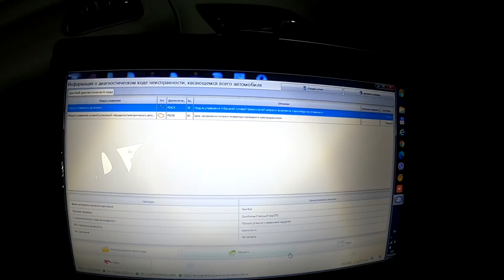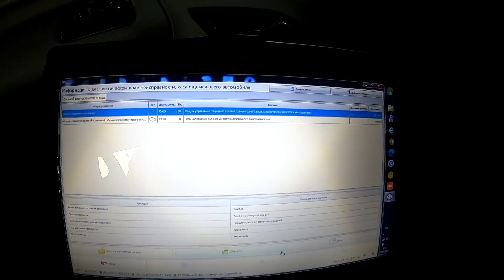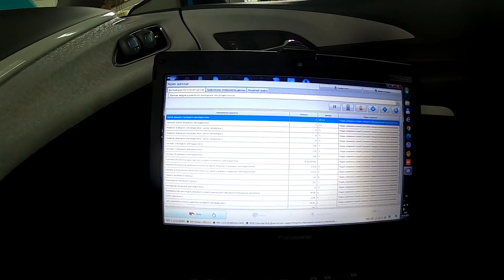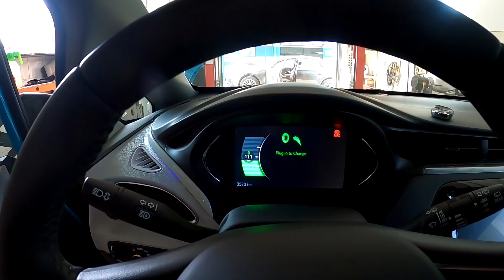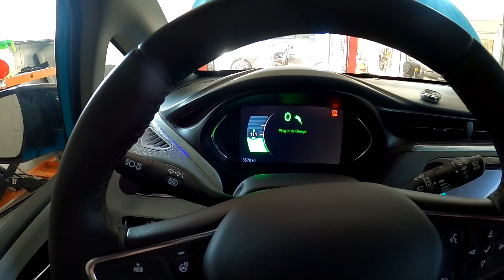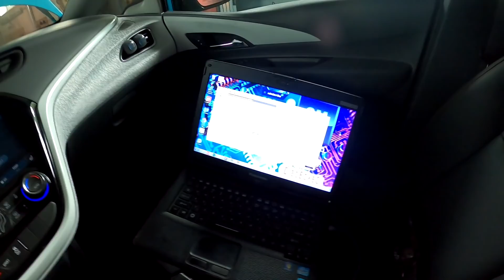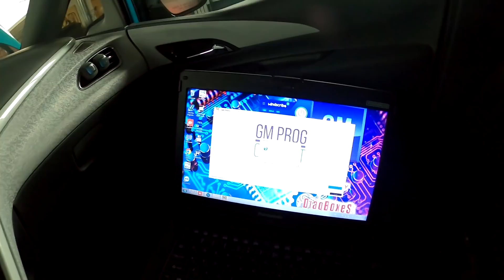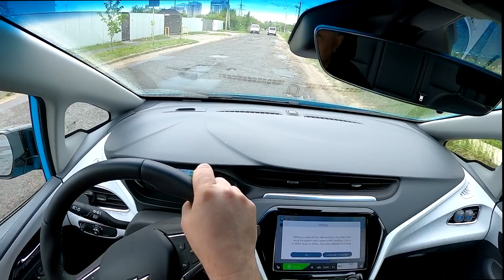Странные поломки практически новых автомобилей. Chevrolet Bolt. P0AC4 P0C0B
По другим вопросам: Мы находимся в Киеве и Харькове, Украина.⁣⁣⠀